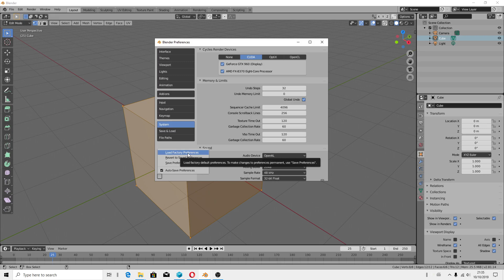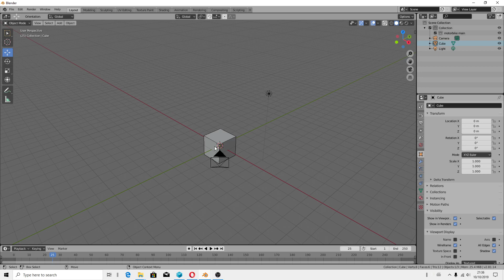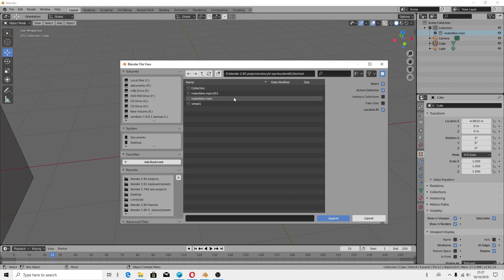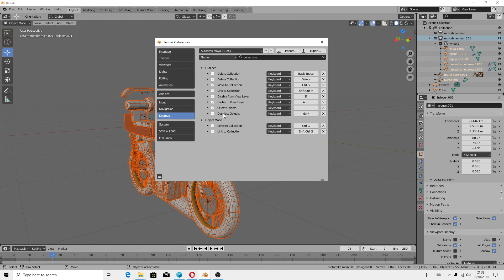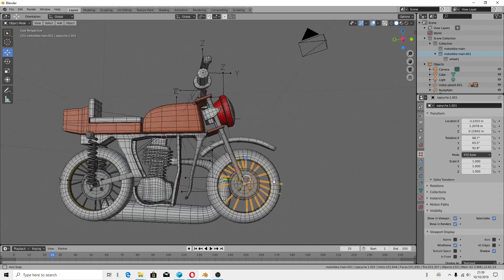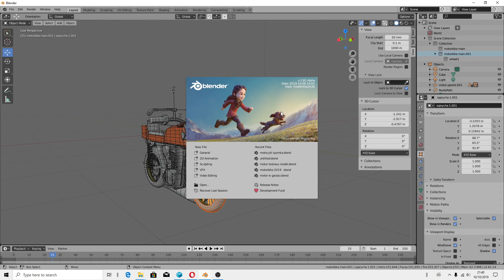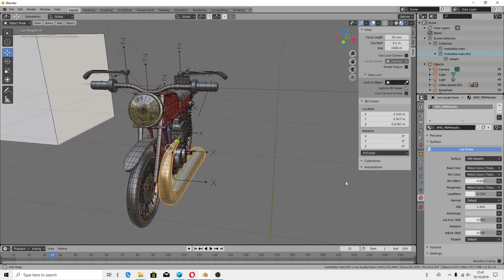Blender 2.81 alpha - dlaczego reset do domyślnych ustawień - Tutorial PL